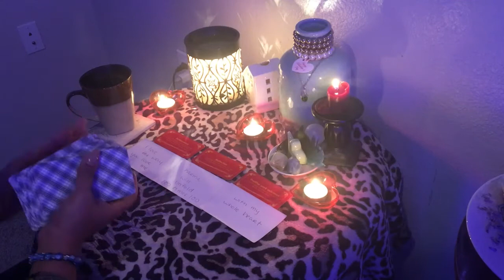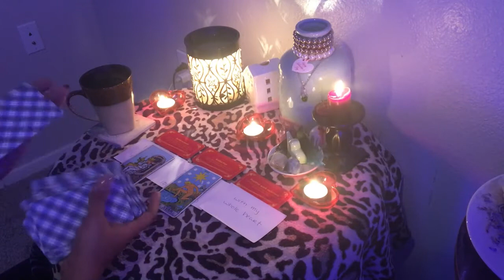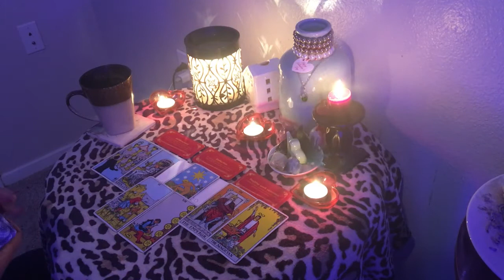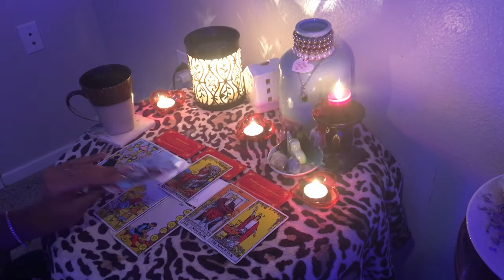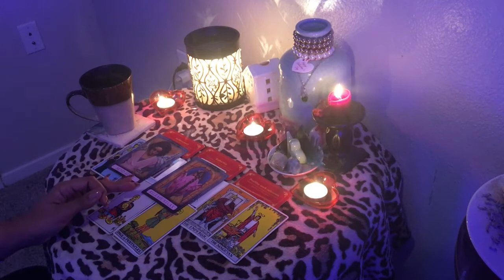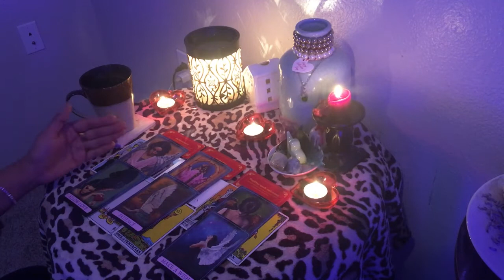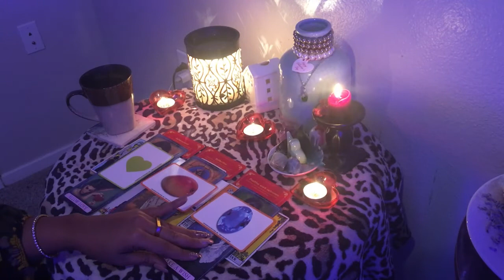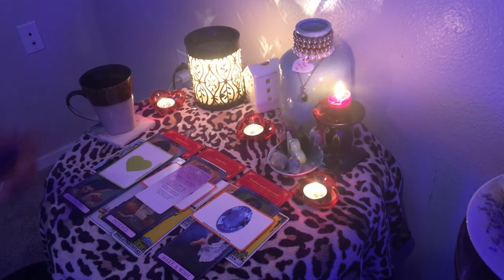YEAR OF THE OX READING 🐂 - ARIES ♈ "BEAST MODE & BEAUTY GROWS" 🌱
Hit the little bell in the bottom right corner of the video to receive notifications of our new releases!

I am now selling Ward Water. It is homemade and blessed by me. Concentrated and non-toxic. Can be used on objects, in your baths, and on multiple surfaces.

We have complementary quick draw daily energy readings available for FREE at our